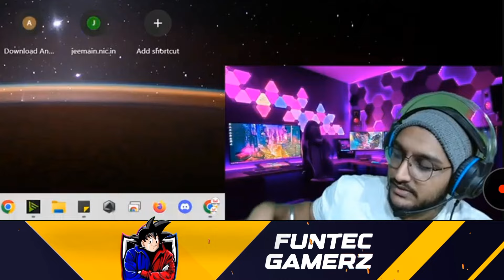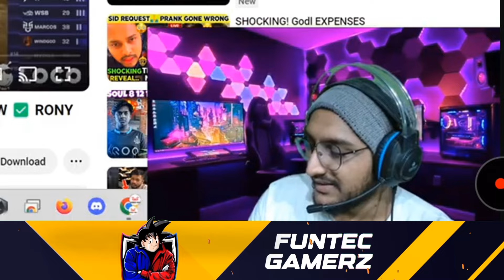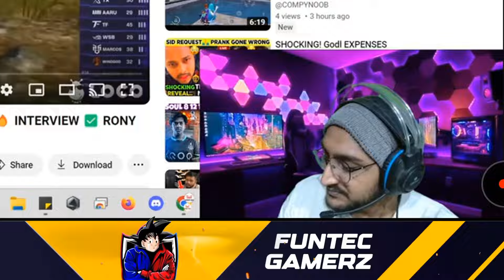Sardarji Views on Godlike Performance In Upthrust Esports 😳 IQOO SouL #1 🚀 BGIS Importance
ignore this part (tags):
godl tryouts players
godl new tryouts
godlike new lineup
godlike new players
godlike bgis lineup
soul highlights
s8ul highlights
godlike news
soul news
bgmi live
bgmi scrims
bgmi tournament
Bgmi news
Iqoo Lan